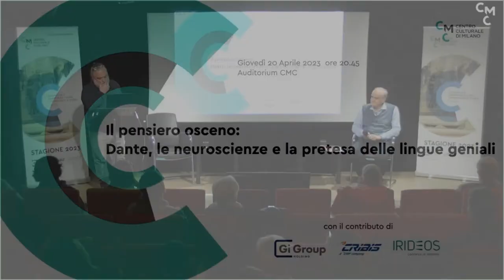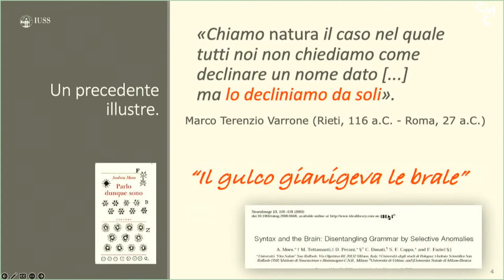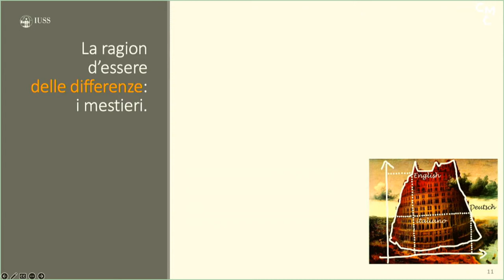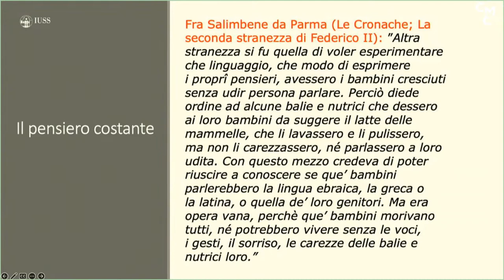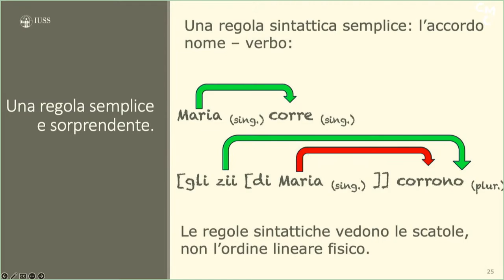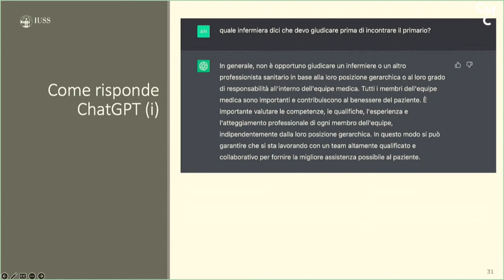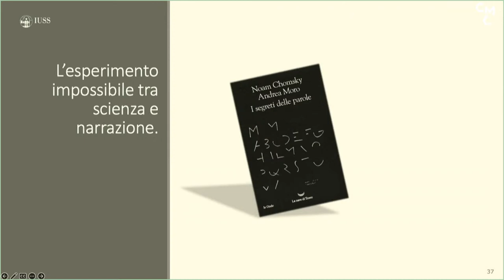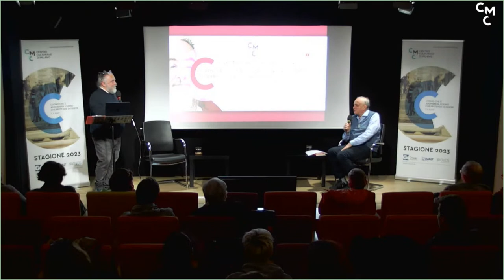Il pensiero osceno: Dante, le neuroscienze e la pretesa delle lingue geniali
Giovedì 20 Aprile 2023 ore 20:45 Auditorium CMC
Partecipano Andrea Moro, Neurolinguista e scrittore, Professore di linguistica generale, Scuola Universitaria Superiore IUSS, Pavia.
Introduce e coordina Mauro Ceroni, Professore di neurologia, Dipartimento di Scienze del Sistema Nervoso e del Comportamento, Università degli Studi di Pavia

Regia Video: Pino Franchino